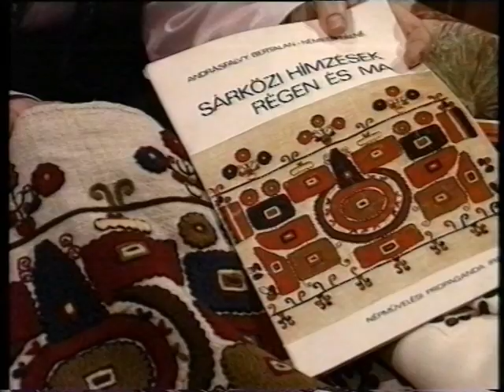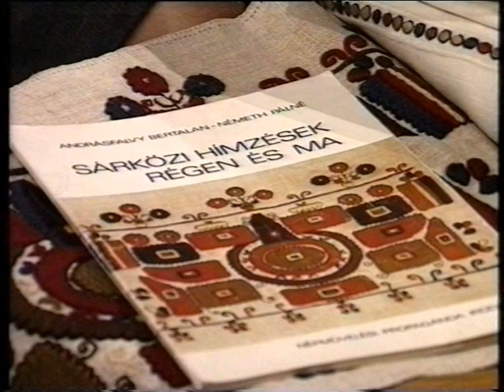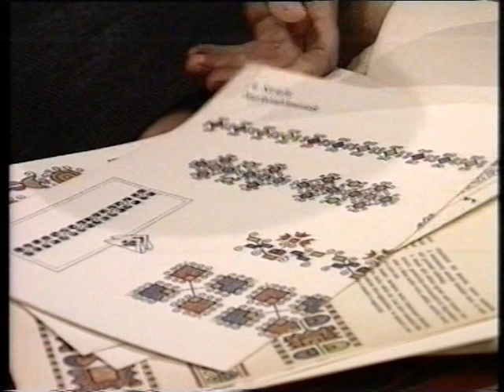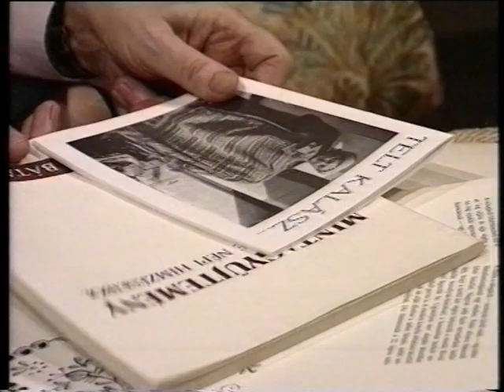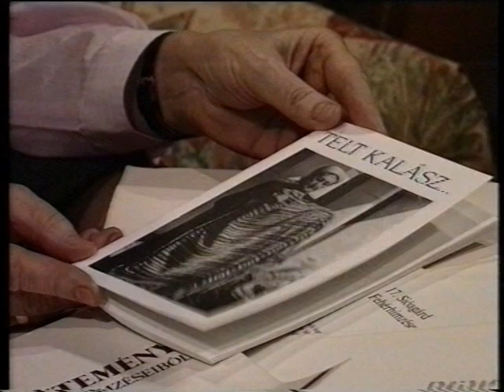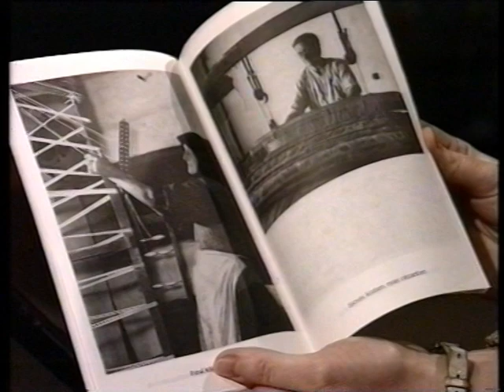Muveszterep Nemeth Palne